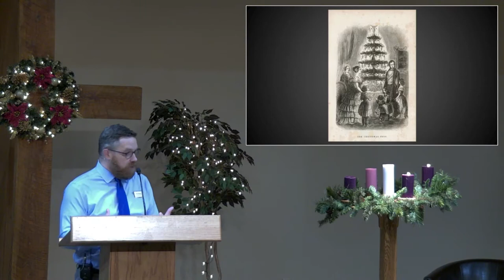12/06/20 - Glory to God in the Lowest, Pastor Eric Nygren